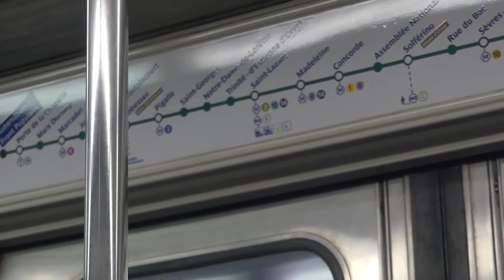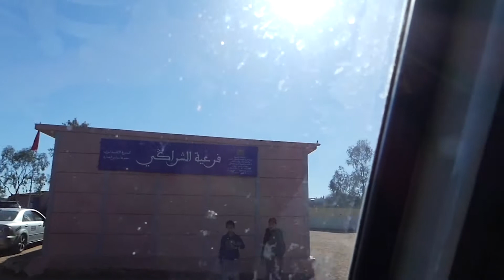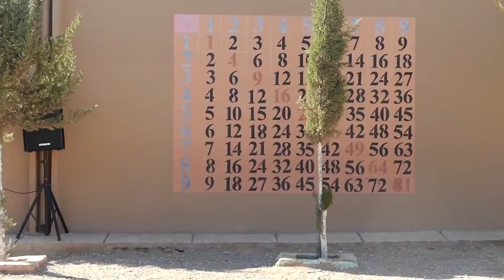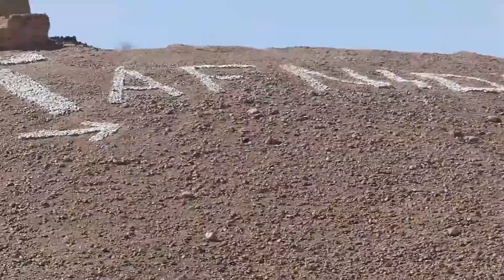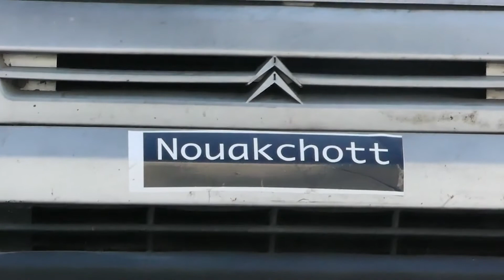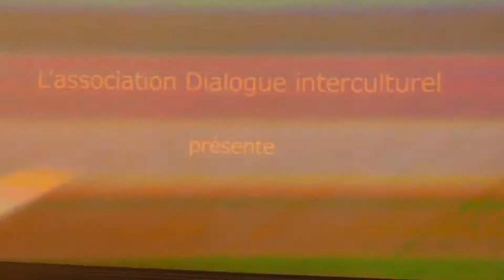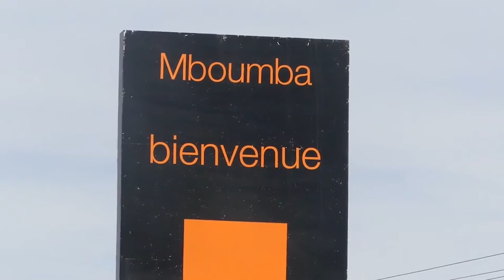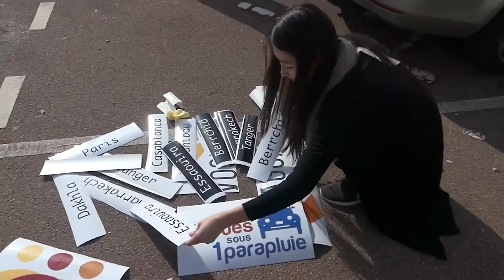Projet Caravane Interculturelle 2018 - FILM COMPLET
La Caravane Interculturelle est un projet réalisé par Globe. L'association organisateur du festival à Sahel Ouvert à Mboumba au Sénégal
Et grâce à la rencontre avec Alexis Darne Pilote de Map Monde à Partager, un projet Franco-Africain qui a voulu continuer à alimenter un dialogue commencer 2 ans auparavant avec la réalisation d'un film sur les écoliers du Maroc, de la Mauritanie, du Sénégal et de la France.

Le nouveau projet pour Alexis était de montrer le film aux élèves, maintenant plus âgés et de faire correspondre des lettres d'élèves français au cours du voyage pour une correspondance avec les deux continents de plusieurs classes du même âge

L'équipe fut composé d'une vingtaine de personnes dispersées entre 8 voitures. Qui ont parcouru plus de 5000 Km en partant de Paris, pour arriver à Mboumba, la destination finale. Pour ce parcours nous étions tous bénévole voulant tenter l'aventure sur des routes parfois rocheuse, désertique et périlleuse. Ceci est le tout début d'une aventure pour un lien social et soudé entre le continent Africain et Occidentale pour enfin mettre fin aux préjugés des deux côtés du globe. Ceci est la restitution complète en un film des épisodes journaliers d'une fantastique épopée, musicale et contemplative.

Bon visionnage et bon voyage! Let's go!

-Projet Caravane Interculturelle J-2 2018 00:00
-Map Monde a Partager - EPISODE II - Lyon 03:51
-Arrivee en Espagne - EPISODE III 06:47
-Barca - Alicante - EPISODE IV 08:07
-EPISODE V - ALICANTE-MAROC 09:43
-CASABLANCA - BERRCHID ECOLE #1 13:43
-TAMANAR ECOLE #2 17:51
-TIZNIT - 3 jours 20:57
-DAKHLA - Fin Du Maroc 30:07
-MAURITANIE - DEUX ECOLES A NOUAKCHOTT 39:02
-SENEGAL - MBOUMBA - Festival a Sahel Ouvert 53:52
-RESUME DU RALLYE INTERCULTUREL 2018 - MAP 01:04:21